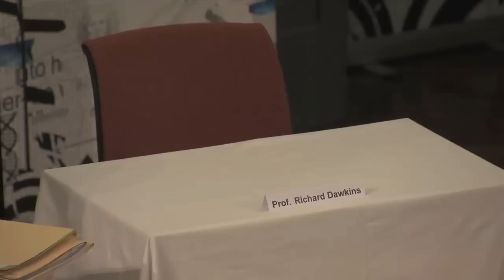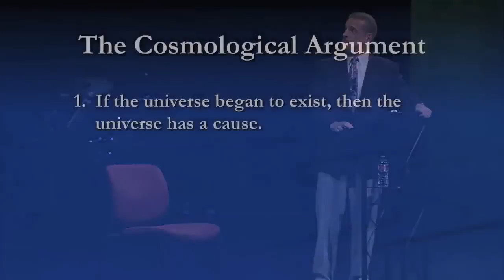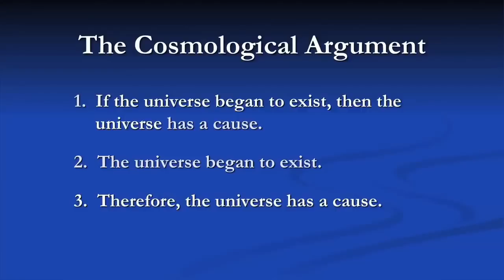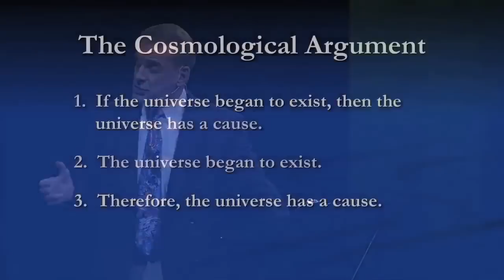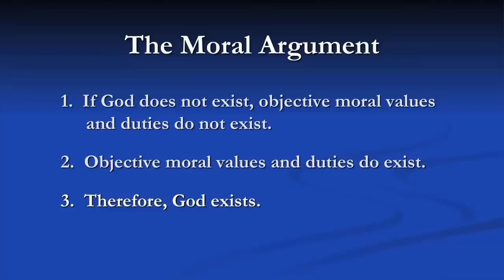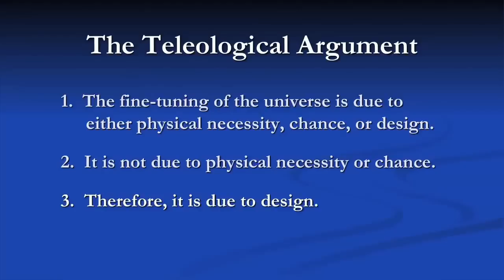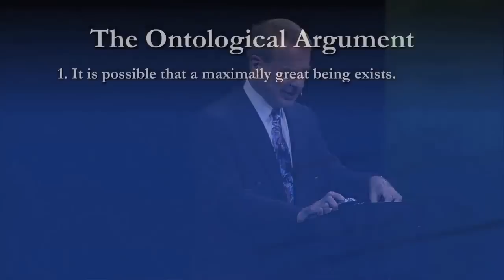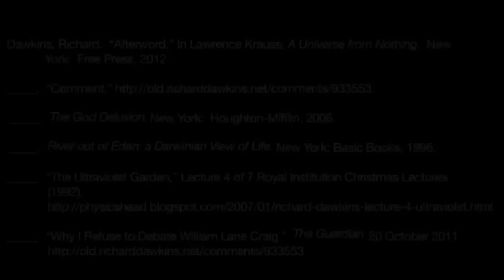Crowd laughs at Richard Dawkins fear of debating Dr. William Lane Craig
READ THIS:
Atheists are bowing their heads in shame as their atheist messiah has all but admitted he is scared to debate Christian Dr. William Lane Craig. Even atheist Sam Harris has said Dr. William Lane Craig is so good that he has "put the fear of God into his fellow atheists". Sam Harris is right about Richard Dawkins having the fear of God put into him. Dawkins is hiding in his bunny hole cowering. This is why I left atheism. A big reason is the cowardice of atheists on the debate circuit. Atheists are horrible at debate and Dawkins has the spine of his god the spaghetti monster. Visit Dr. William Lane Craig's web and you'll see why Richard Dawkins is literally terrified and knocking his knees together in fear and actually hiding from debate. Richard Dawkins. your cowardice is harming atheism. Keep it up Richard.